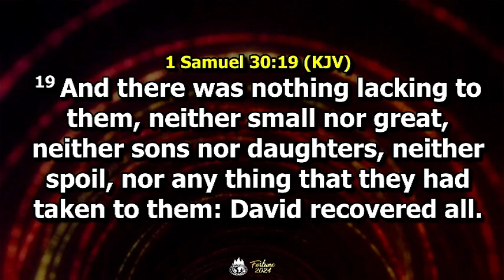PROPHETIC BLESSINGS || WEEK OF TOTAL RECOVERY || 25-AUG-24 || CHIGBO NWABUEZE || LFC TRADEMORE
1Sam 30v19  KJV
 And there was nothing lacking to them, neither small nor great, neither sons nor daughters, neither spoil, nor any thing that they had taken to them: David recovered all.